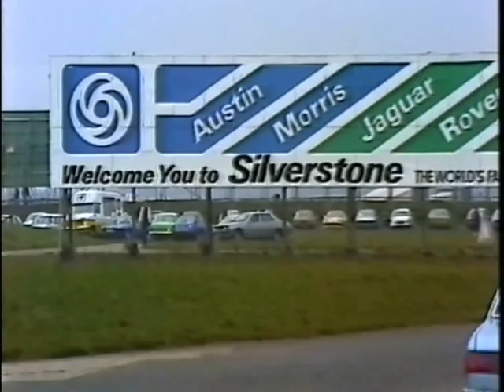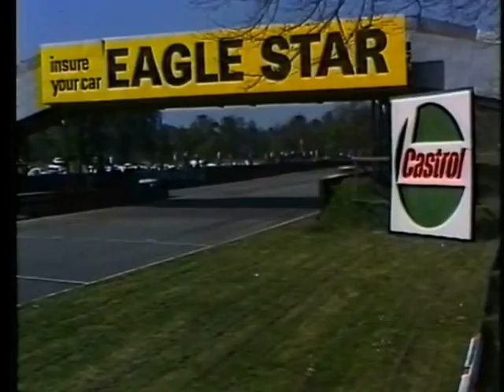1981 Tricentrol RAC British Saloon Car Championship (Group 1) part 1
Extremely rare footage (it took me over ten years to find some!) featuring a part review (6 rounds) of the 1981 Tricentrol BSCC season, the last but one season run to Group 1 regulations.
The video covers the battles between the Gordon Spice Racing, Equipe Esso, Daily Express/CS-H/Rouse Capri's, the TWR/Daily Express and Martin Thomas/Patrick Motor sport Rover V8's,and the TWR Mazda RX7 of eventual overall series champion, Win Percy.